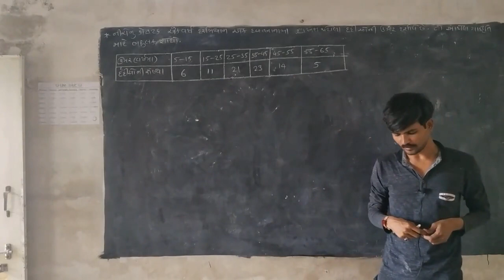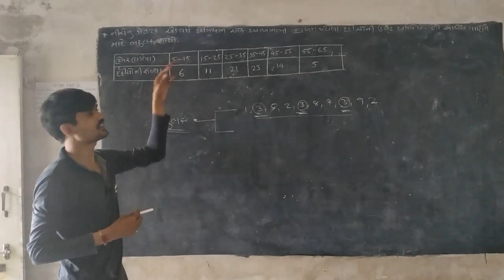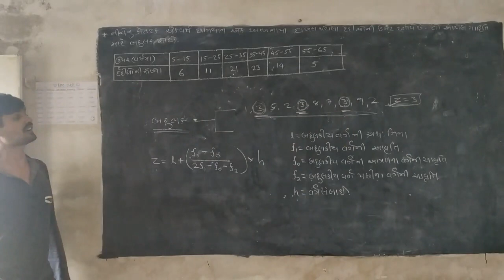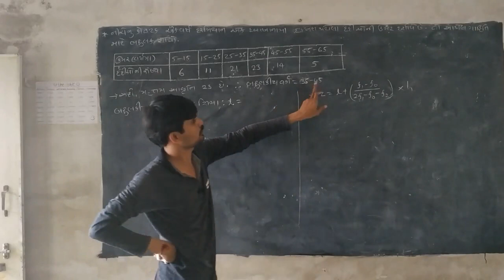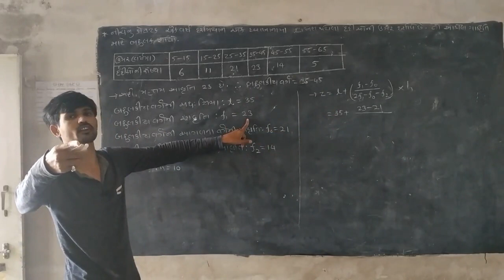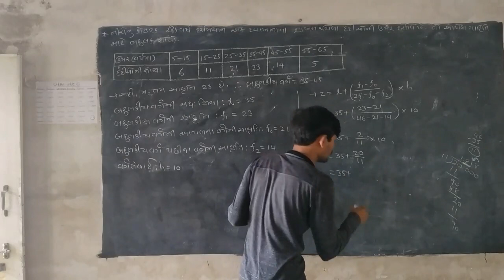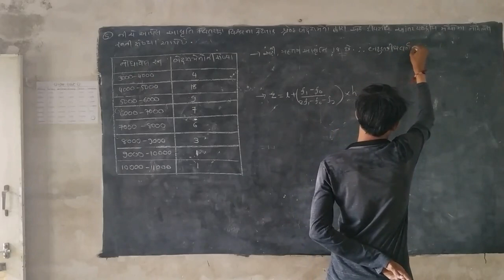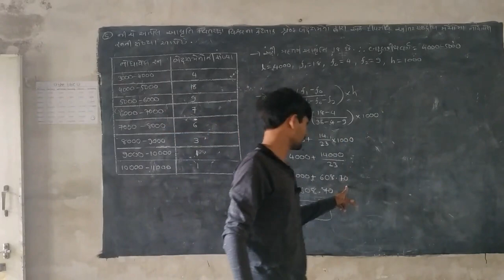FREE NCERT SOLUTION MATHS CHAPTER-14_PART-4 એન.સી.ઈ.આર.ટી. ગણિત ધોરણ-10 (ગુજરાતી માધ્યમ)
દરેક વિદ્યાર્થી મીત્રો ને નમ્ર વિનંતી કે આ કોઈ મૂવી નથી તેથી લેક્ચર ને કટ કરી ને જોવો નહી.લેક્ચર જોતી વખતે બૉલપેન અને બૂક લઈને બેસવું જરૂરી સૂત્રો અને મુદાઓની નોધ કરવી કોઈ એક દાખલા ની સંપૂર્ણ રીત શિખીલીધાં પછી જ વિડીઓ ને પોઝ કરી તમારી બૂક માં દાખલો લખવો. તેમજ લેક્ચર પૂર્ણ થયા બાદ જરૂરી સૂત્રો પાકા કરવા અને આજ પ્રકાર ના અન્ય દાખલા ગણવા.
(In this epidemic of Corona, every student has to stay home and get an education on such important subjects as mathematics in Gujarati.)

LOCKDOWN ma darek vidyarthi ghare betha preparation Kari shake te hetu sar.